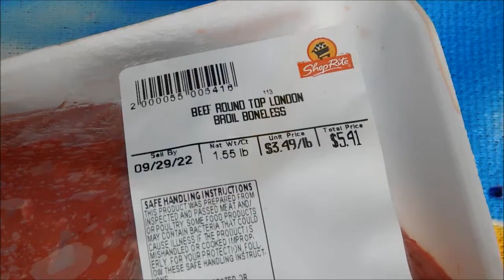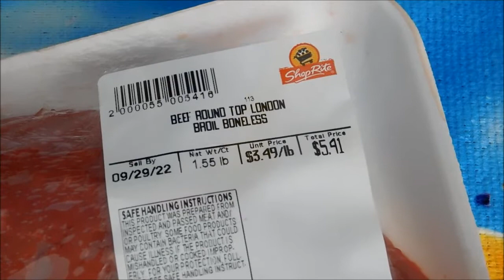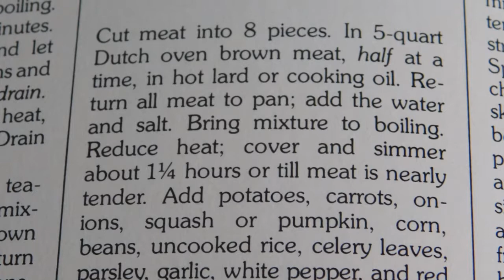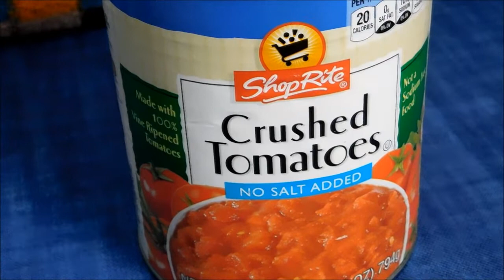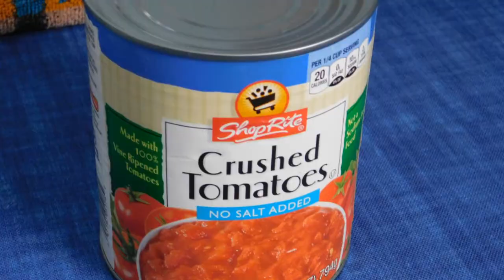Beef Soup, ShopRite Beef Round Top London Sale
The name London broil became synonymous with a cut of meat. A London broil is a lean but tough steak that is marinated and then grilled or broiled.
Cook beef for 3 hours, until fork tender.